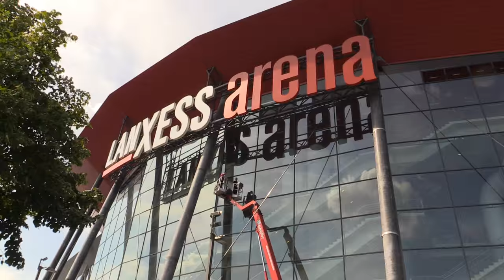Road to Lanxess Arena (ESL One Cologne 2015)